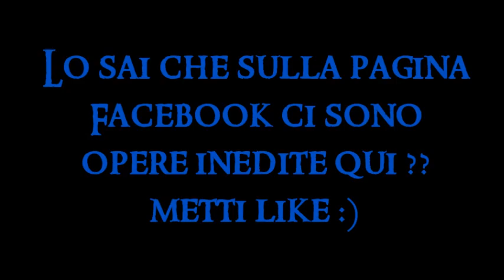Audiolibro L'isola Misteriosa Parte 3° Il Segreto dell Isola - Jules Verne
Ci siamo! Tutti i segreti verranno svelati e l opera si conclude con un botto!
Spero che questo audiolibro vi sia piaciuto e mettete like!

Capitolo 01:  00:00
Capitolo 02:  22:51
Capitolo 03:  44:06
Capitolo 04:  1:08:11
Capitolo 05:  1:29:51
Capitolo 06:  1:47:13
Capitolo 07:  2:06:09
Capitolo 08:  2:23:13
Capitolo 09:  2:32:19
Capitolo 10:  2:49:52
Capitolo 11:  3:05:20
Capitolo 12:  3:23:55
Capitolo 13:  3:41:59
Capitolo 14:  4:03:16
Capitolo 15:  4:23:47
Capitolo 16:  4:50:48
Capitolo 17:  5:13:12
Capitolo 18:  5:31:59
Capitolo 19:  6:00:26
Capitolo 20:  6:24:44